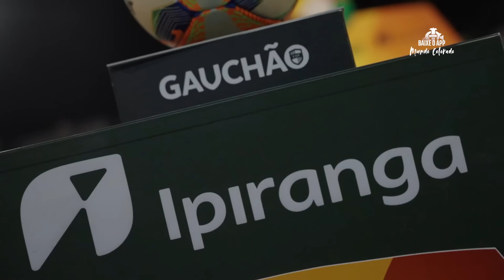Bastidores: Inter 2 x 0 Santa Cruz | Campeonato Gaúcho 2024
om gols de Bruno Henrique e Enner Valencia, o Inter buscou os primeiros três pontos fora de casa na temporada diante do Santa Cruz, no estádio dos Plátanos. Confira nos Bastidores tudo o que rolou no confronto!
Gostou do vídeo? Então confira esse e muitos outros conteúdos no Mundo Colorado, a nova plataforma exclusiva de serviços, informações e entretenimento do Clube do Povo!

Produção e realização:  Comunicação Sport Club Internacional